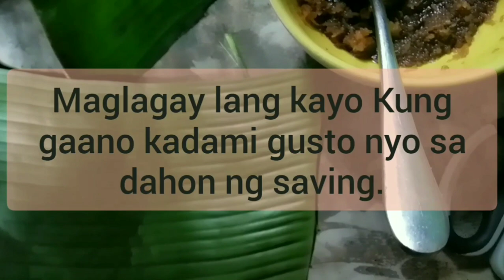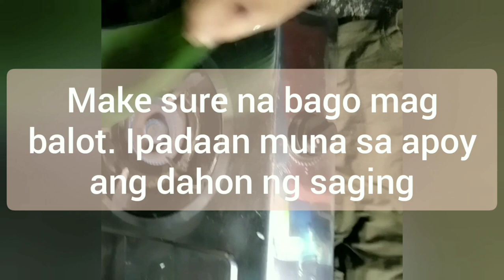Trying to make suman na kamoteng kahoy